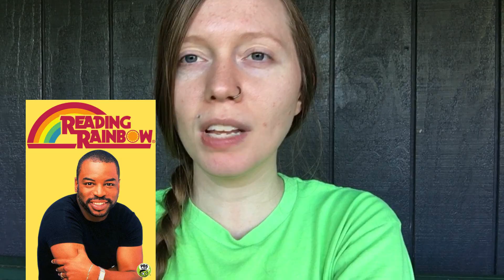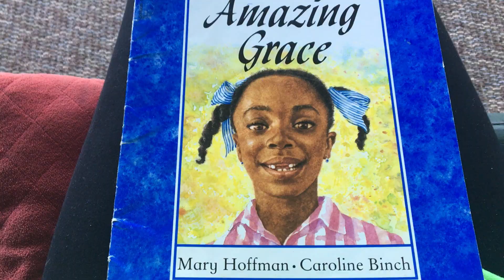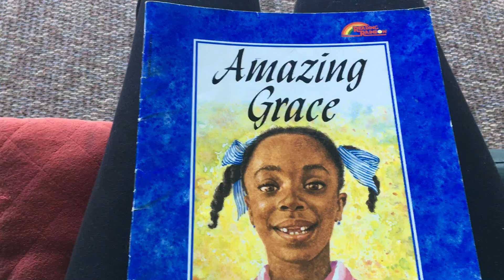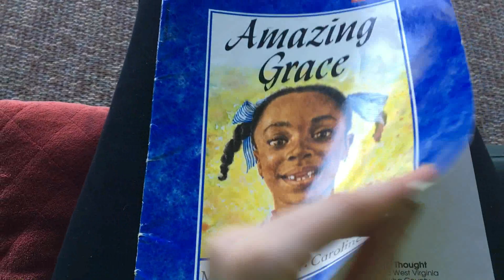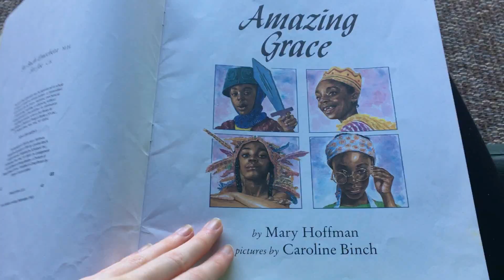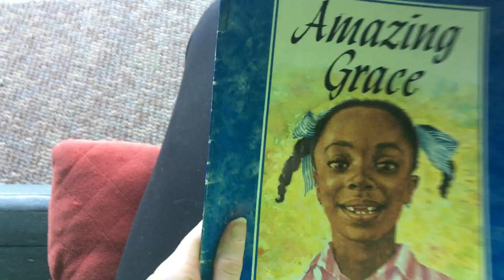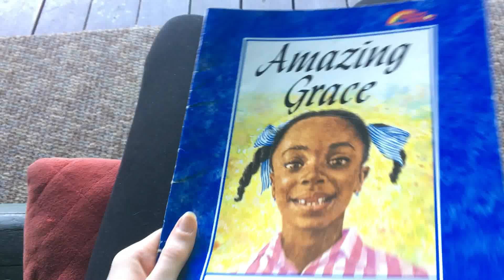A SPIDER ON THE LOOSE! | Weekly Vlog #43 🕷️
We battled a spider in our bathroom (which is still on the loose or dead somewhere...), I talked about a childhood book which reminded me of the issues we're currently facing in the world, my dad got a spirit box and we go ghost hunting!

🖤 Help a sister out!